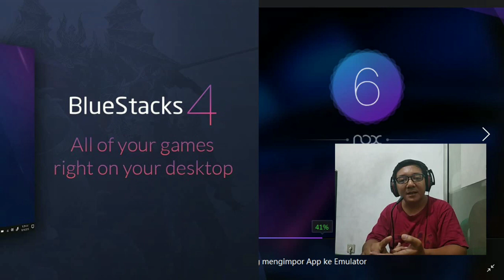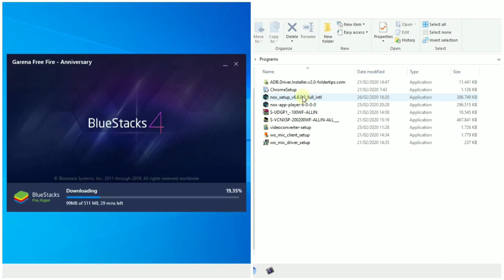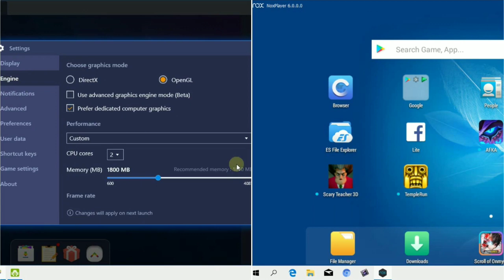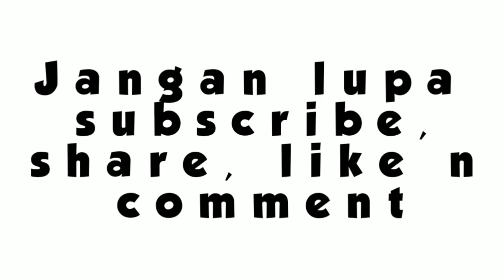Bagus Bluestacks Atau Nox Player?Ini Jawabannya....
Bluestacks dan Nox Player adalah dua emulator android yg banyak direkomendasikan oleh para gamers. keduanya memang memiliki user interface yg sederhana dan simple sehingga mudah sekali untuk dipahami dalam penggunaannya. dari beberapa emulator android yang pernah saya coba kedua emulator android ini memiliki seting enggine yg hampir sama dan performa yg hampir sama.dalam menjalankan gamepun tergolong jarang terjadi lag. pada video ini saya menguji dua emulator android ini dengan game yang sama yaitu temple run,subway surf,mobile legend,snake worm.io,scary teacher 3D dan juga pada spek PC yg sama yaitu menggunakan PC dengan prosesor AMD fx 4100 3,6 GHz, Ram 8 gb DDR3, VGA nvidia Gforce GT1030 2 gb. setting engine yg saya gunakan pada kedua emulator ini yaitu
2 cpu core
ram 1500/1800 mb
mode graphic open GL
60 FPS
silahkan teman-teman tonton hasil comparasi dari kedua emulator android ini.

2021!!! Website Penghasil Dollar Yang 100% Membayar !!! (No Hoax) dapat uang dari internet.html